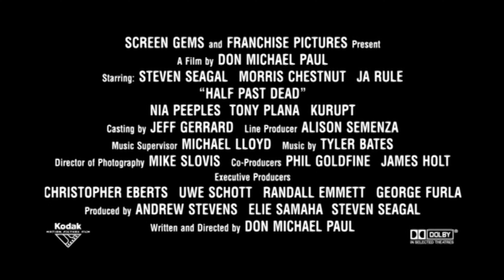"Wpół do śmierci" - zwiastun nr 1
"Wpół do śmierci" (2002 r.), reż. Don Michael Paul - zwiastun nr 1.
Dystrybucja w Polsce: WARNER BROS.